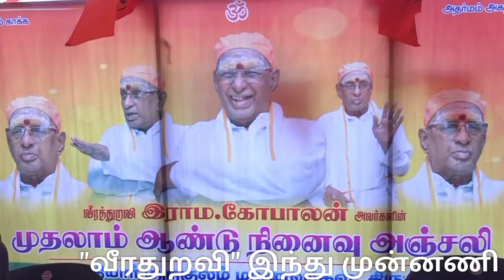திமுகவும் ஆதரவு கேட்டது இந்துமுன்னணி தலைவர் காடேஸ்வரா | Hindu Munnani founder Ramagopalan gurupoojai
"வீரதுறவி" இந்து முன்னணி நிறுவன தலைவர் ராமகோபாலன் அவர்களின் முதலாம் ஆண்டு நினைவு தினத்தையொட்டி (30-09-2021) திருச்சி சீராதோப்பு குழுமணி சாலையில் உள்ள அவரது நினைவிடத்தில் அஞ்சலி செலுத்திய பின்... இந்து முன்னணி மாநில தலைவர் திரு. காடேஸ்வரா சுப்பிரமணியன் உரையாற்றியதின் வீடியோ தொகுப்பு...

இந்து முன்னணி மாநில தலைவர் காடேஸ்வரா சுப்ரமணியன் பேசுகையில்...

நடப்பாண்டு தற்போதைய தமிழக நாத்திக அரசு மற்றும் நக்சலைட் கூட்டணி அமைப்பினர் விநாயகர் சதுர்த்திக்கு அனுமதி அளிக்க மாட்டார்கள் என்று நினைத்தோம்... ஸ்டாலின் மனைவி எடுத்துக்கூறி நல்ல புத்தி ஸ்டாலினுக்கு அளிப்பார்கள் என்று நினைத்தோம், ஆனால் அவரைச் சுற்றி ஆலோசனை கொடுப்பவர்களால் அனுமதி வில்லை, முழுக்க கிறிஸ்தவ அதிகாரிகளை உடன் வைத்துள்ளார்கள், இருந்தாலும் சிறப்பாக விநாயகர் சதுர்த்தி விழா நடத்தி விசர்ஜனம் செய்தோம், இது அரசுக்கு மிகப்பெரிய தோல்வி. இந்த தேர்தலில் திமுக உள்ளிட்ட பல கட்சிகள் தேர்தலில் இந்து முன்னணியிடம் ஆதரவு திரட்டினர், வரும் காலங்களில் தேர்தல் வந்தால் வேட்பாளர்கள் இந்த இடத்திற்கு வரவேண்டும், அப்பதான் அவர்கள் ஜெயிக்கும் சூழ்நிலை வரும் என்ற நிலை மாறி கொண்டிருக்கிறது, வரும் தேர்தல்களில் கோபால்ஜி ஆசி பெற்று செல்பவர்களுக்கு மட்டுமே இந்து முன்னணி ஆதரவு இருக்கும் என்றார்.